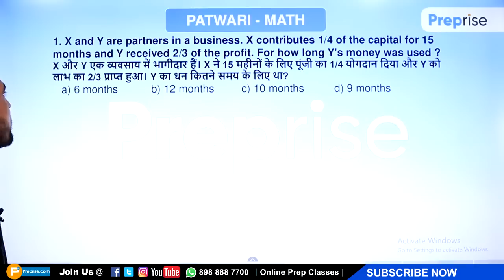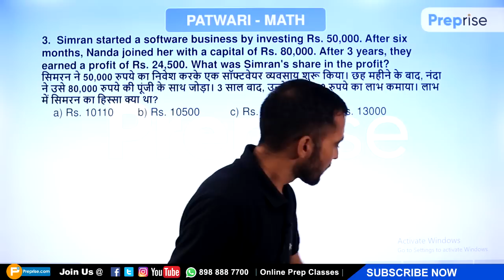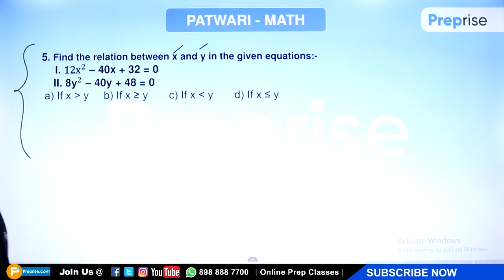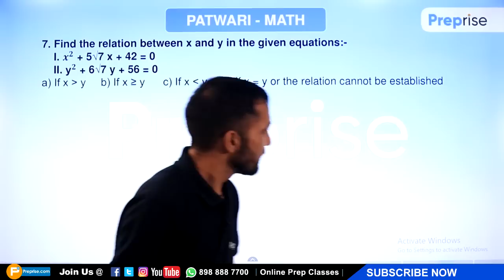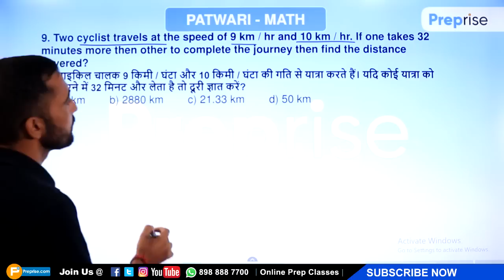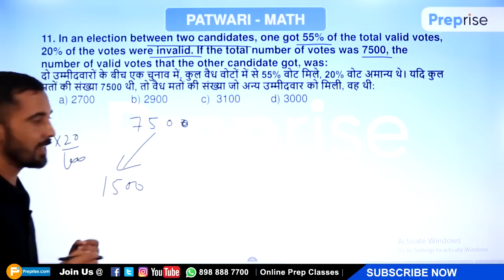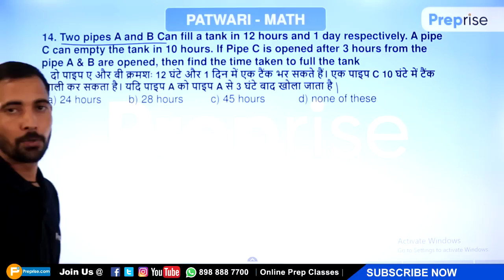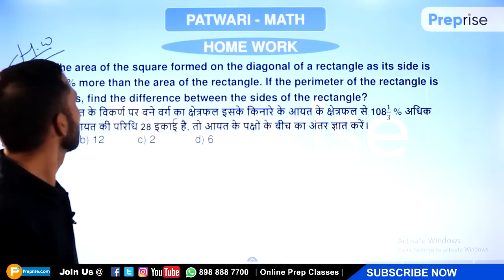36-Math H.P Patwari || Mock Test || Preprise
Hello students !
In this class, we'll discuss about 'Mathematics Topic For  Himachal Pradesh Patwari Classes'. If you've any doubts or topics you want us to cover, please write it in the comments section.

Previous Classes For Himachal Patwari Students on Preprise